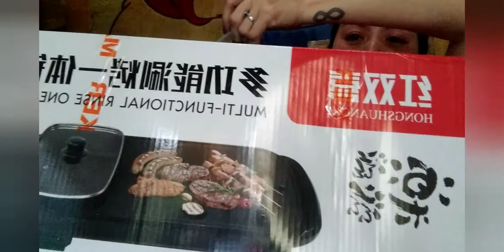VLOGMAS EP.5||My Mix Veggies Recipes & Unboxing Electric Grill Pan for Samgyup || Vir Ghie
hello everyone!
pasensya na kayo guys sa quality ng video medyo malabo at pasensya na dn po s itsura ko n wlng ka ayos ayos..hehe
I hope n makapg enjoy kayo while watching.😘😘